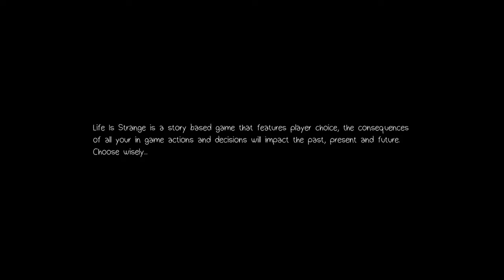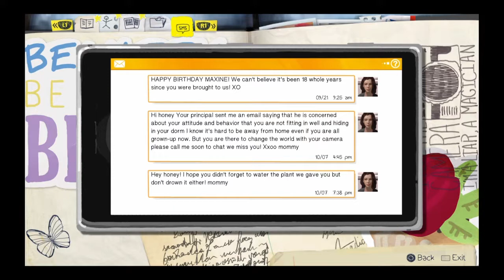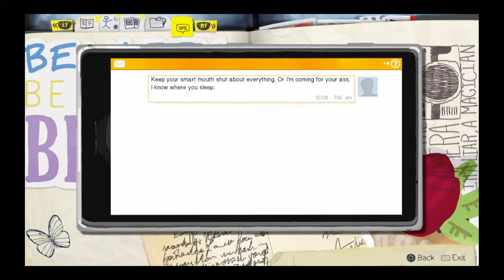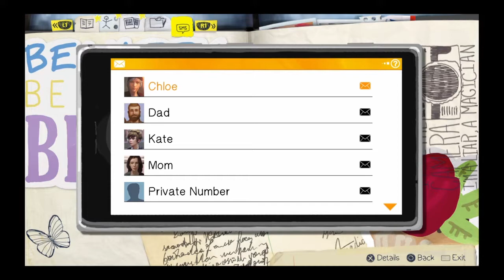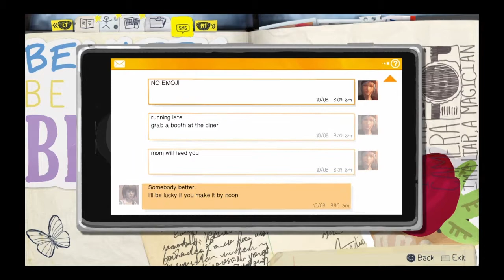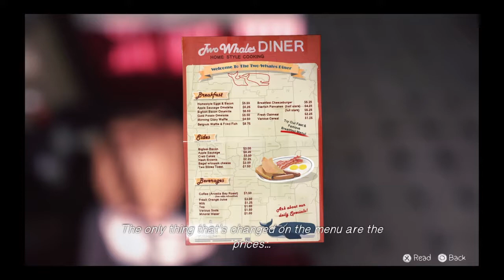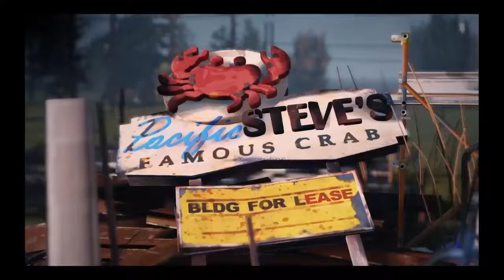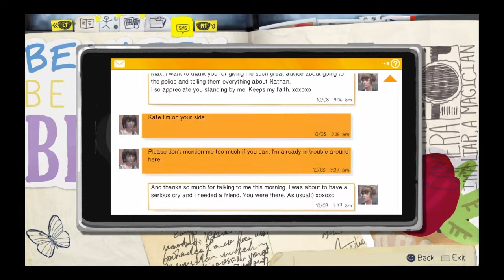Life Is Strange Episode 2 pt1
hello and welcome back to life is strange. this is episode 2 part one i hope you are all enjoying this game walkthrough. follow me on twitter and twitch links are down below and thanks for watching.